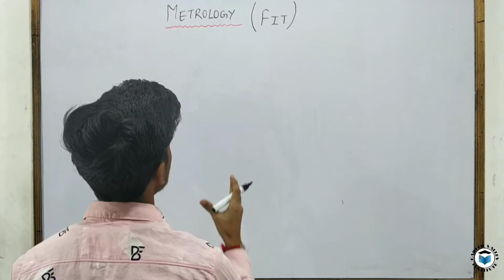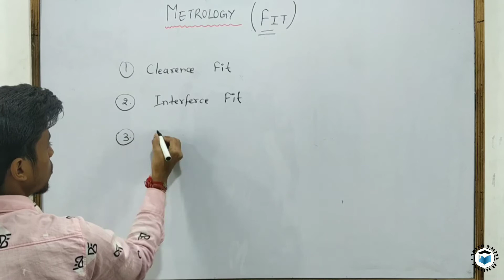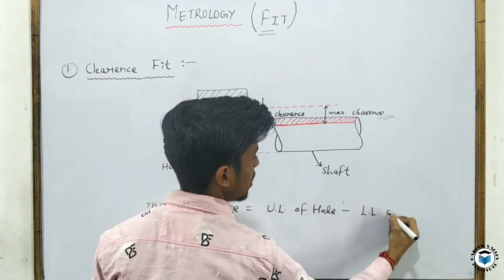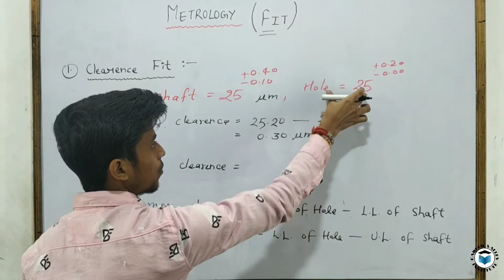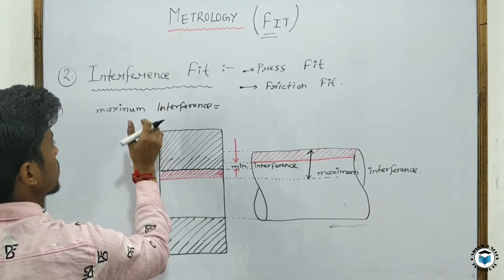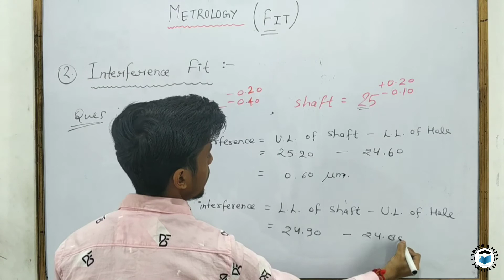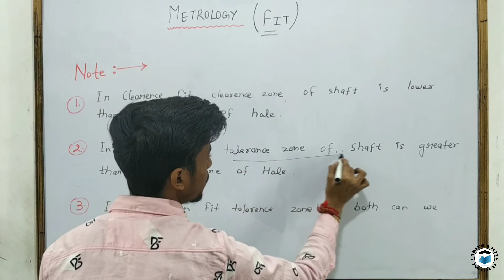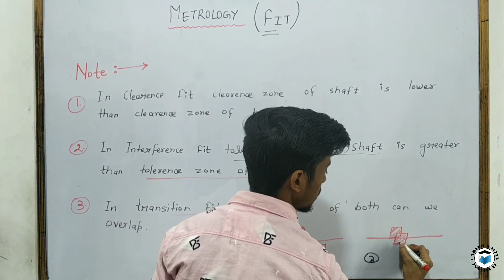Metrology Part-3 | What Is Fit (हिन्दी) | Clearance Fit | Interference Fit | Transition Fit In Hindi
Hello Friends!
Today I have told you about metrology part- 3 for mechanical engineering students. In this video, you have been explained types of Fit(clearance fit, transition fit and interference fit) with examples. I hope you have understood the video well, yet if there is any doubt, you can comment and ask.

what is metrology
what is metrology in hindi
what is fit
what is fit in hindi
what is clearance fit
clearance fit in hindi
what is transition fit
transition fit in hindi
what is interference fit
interference fit in hindi